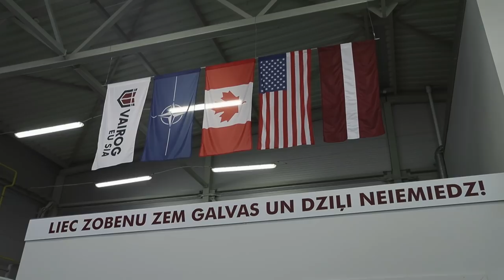Aizsardzības nozares vadība apmeklē munīcijas sastāvdaļu ražotnes atklāšanas pasākumu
16. janvārī aizsardzības ministrs Raimonds Bergmanis, Aizsardzības ministrijas parlamentārais sekretārs Viesturs Silenieks, valsts sekretārs Jānis Garisons un Nacionālo bruņoto spēku Apvienotā štāba priekšnieka vietnieks atbalsta jautājumos brigādes ģenerālis Imants Ziediņš piedalījās SIA “VAIROG EU” rīkotajā munīcijas sastāvdaļu ražotnes atklāšanas pasākumā.

Uzņēmuma jaunajā ražotnē Mārupes novadā tiek veidota NATO standarta munīcijai paredzēto čaulu ražotne.

SIA “VAIROG EU” ir militāro ražošanas iekārtu projektēšanas un ražošanas uzņēmums, kurš no 2016.gada veic stratēģiskas nozīmes preču – munīcijas čaulu ražošanas iekārtu – projektēšanu gan savām ražošanas vajadzībām, gan eksportam.